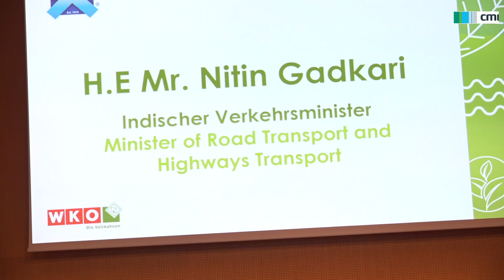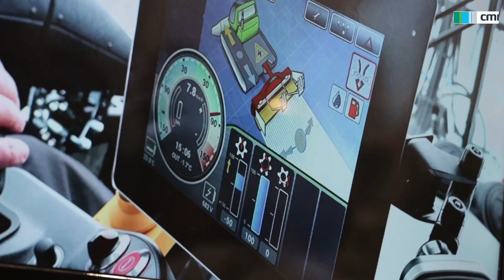INTERALPIN 2023 | OPENING DAY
Die Themenführerschaft der INTERALPIN als Weltleitmesse wird auch mit den 2. INTERALPIN INSPIRATION DAYS am 20. und 21. April 2023 bestätigt. Hier dreht sich alles um die Themenschwerpunkte Digitalisierung und Nachhaltigkeit.

Zeitgleich mit der INTERALPIN finden zahlreiche Parallelveranstaltungen in der Messe Innsbruck statt: Darunter die Österreichische Seilbahntagung am 19. April 2023, die Generalversammlung und das Seminar der Internationalen Organisation für das Seilbahnwesen (OITAF) sowie die Sitzung der Internationale Föderation nationaler Verbände von Seilbahnunternehmen (FIANET).

Die Messe ist nicht nur für Entscheider von Seilbahngesellschaften ein absoluter Pflichttermin: Nirgendwo trifft man die internationale Branche in dieser geballten Form. Sie bietet eine einzigartige Möglichkeit des Austauschs und der globalen Vernetzung – und das im Herzen der Alpen.

📅 INTERALPIN 2025 | 6.-9. MAY 2025